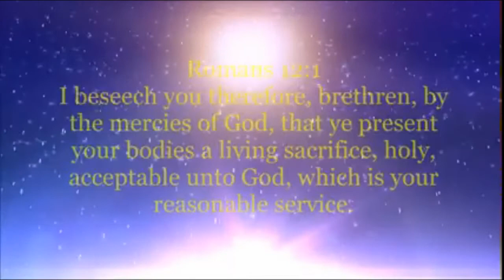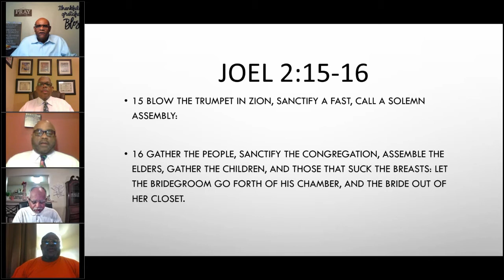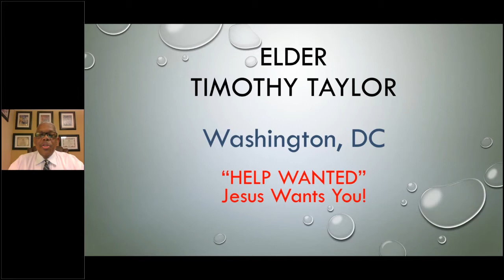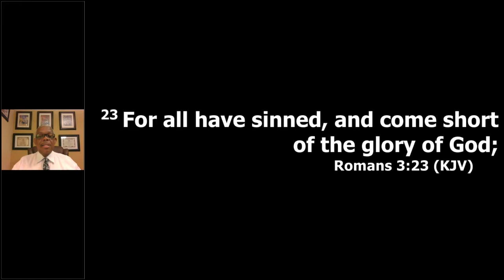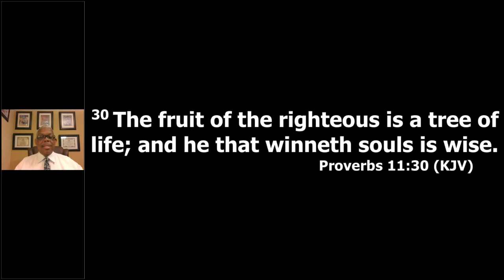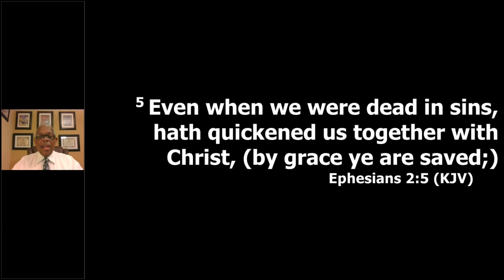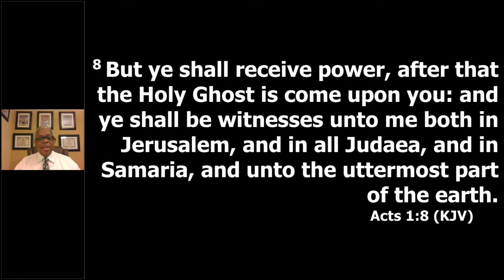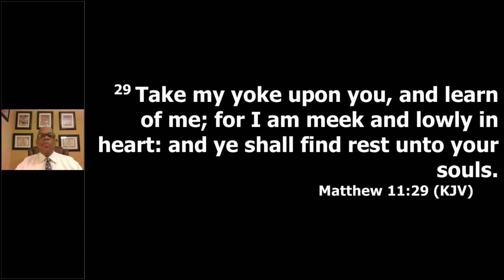Gospel Spreading Church - "Help Wanted" Jesus Wants You! - Saturday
Evangelist Timothy Taylor
Washington, DC